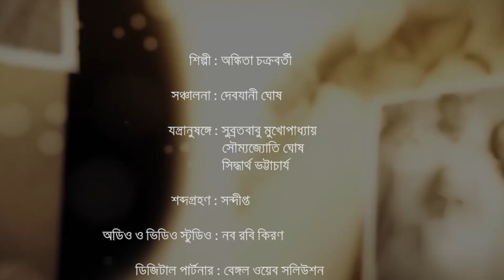Rabindra Archana | Ankita Chakraborty | Rabindra Sangeet | Tagore Song Naba Robi Kiron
Rabindra Archona is a presentation by the winners of All Bengal Rabindra Sangeet Competition 2022 arranged by Naba Robi Kiron and Naba Nalanda Sangeet Shikshayatan. Listen to Ankita Chakraborty sing the iconic melodies of Tagore under the music arrangement of Subrata Babu Mukhopadhyay and enjoy!

Artist : Ankita Chakraborty
Anchoring : Debjani Ghosh
Music Arrangement : Subrata Babu Mukhopadhyay, Soumyajyoti Ghosh, Siddhartha Bhattacharya
Sound Engineer : Sandipto
Audio & Video Studio : Naba Robi Kiron
Cinematography : Neel
Supervision : Gouri Das
Light & Staging : Rana Halder
Editing : Raja Halder
Direction : Arijit Mitra
Digital Partner : Bengal Web Solution

1:20-5:45: Kotobaro Bhebechinu
5:49-8:57: Bohe Nirantoro
9:00-13:00: Jodi Tor Dak Sune
13:05-17:56: Amra Milechi Aj Mayer Dake
18:01-22:15: Bhalobese Sokhi
22:19-26:58: Amar Din Phuralo